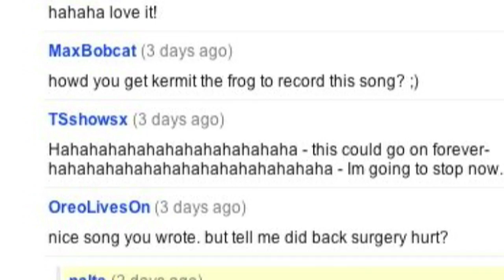Next Chevy Chase?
Could Nalts be the next Chevy Chase (sans the funny, of course)? So suggests this song about my recent back surgery. Pratfalls, surgery and medication... Maybe I'm doomed, per Slater, to the life of Chevy Chase (without actually being famous, funny, rich or having total consciousness on my death bed).

I just need a short-lived sitcom and a few bad movies and- badabing. Kidding, Chev- you're my idol. I included some footage of me stalking you on the New Orleans set of Fletch 2, back in 1988. I'm the guy that brought you a beer, and then found out from director Michael Ritchie that you were just out of rehab. Whoops.

Thank you, Jo, for being so incredibly patient!!!

Thanks, Slater for the lyrics and song! You groove, and somehow I think people may clue up to it not being my song. Somehow. And I dig the Chevy reference... better than being "more exposed than Rachel Ray." Tell Phil & Dean hi.